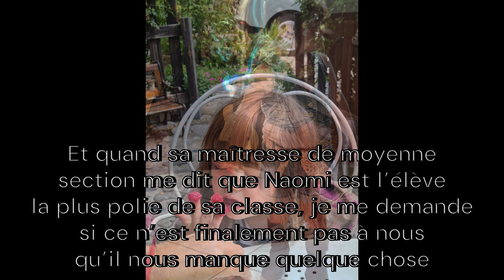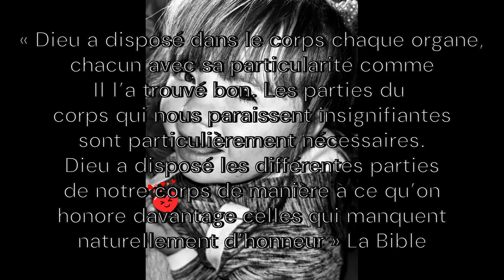21 MARS JOURNÉE MONDIALE DE LA TRISOMIE 21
Montage : nossa querida e amada Amanda❤️❤️❤️❤️❤️❤️

Merci pour vos partages, ensemble repandons l'amour 🙏🏼💕.